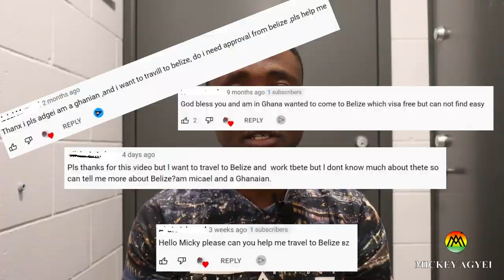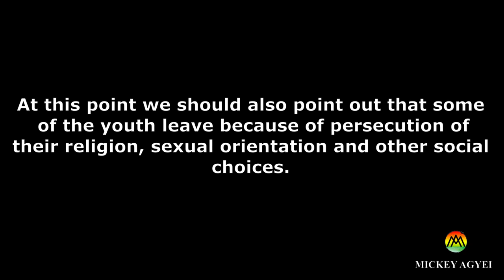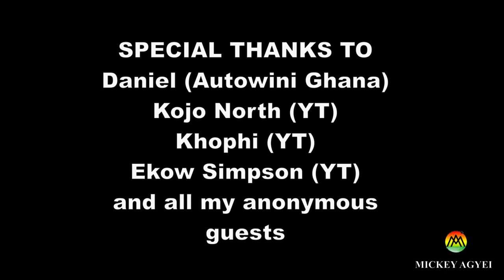There are no opportunities in Ghana? - Why the youth are leaving Africa to Europe and America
My name is Mickey... I am one of those ambitious African youths who thought building your dreams in Ghana and Africa as a whole was near impossible so migrated to UK in search of greener pastures.

But in 2019, with the launch of the Year of Return; an initiative by the government of Ghana intended to encourage African diasporas to come to Africa (specifically Ghana) to settle and invest in the continent; I was proved wrong...at least so it seemed on YouTube.

Finally, the hidden potentials of Ghana, the former Gold Coast and the gate way to Africa has been unearthed. But then I started making videos about Belize and the sort of messages and comments I've been receiving from local Ghanaians youths has filled my head with a lot of questions.

So in this video I find out
- whether this whole diaspora exodus to Ghana and Africa, is just a hype
- Why young Africans are still risking their lives to migrate to Europe and America despite this hype.
- What it takes to make it in Ghana and Africa
- And finally whether it is even worth the hustle of migrating out of the continent to build a new dream at all.

So enjoy!!!